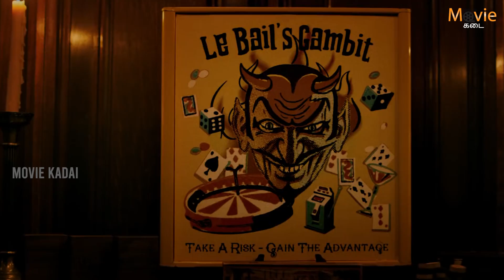ஒரு விளையாட்டில் பங்கேற்கும்படி கட்டாயப்படுத்தும் குடும்பம் - Ready or Not (2019) | Movie kadai